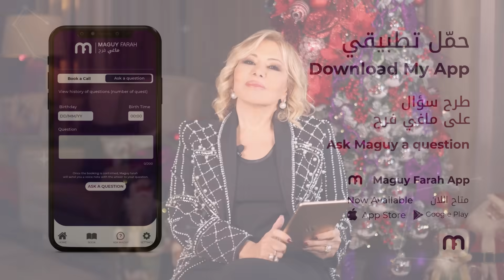ماغي فرح- برج الميزان- الأسبوع 2 من شهر كانون الأول -٢٠٢٣ /Maguy Farah- Libra -Week 2- December 2023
ماغي فرح - برج الميزان - الأسبوع الثاني من شهر كانون الأول - ديسمبر  -٢٠٢٣ /Maguy Farah - Libra - Week 2- December 2023

23 أيلول /سبتمبر/ September - 23 تشرين الأوّل/ أكتوبر/ October

مواليد الدائرة الأولى (من 23 أيلول/ سبتمبر/ September إلى 3 تشرين الأوّل/ أكتوبر/ October)
مواليد الدائرة الثانية (من 4 إلى 13 تشرين الأوّل/ أكتوبر/ October)
مواليد الدائرة الثالثة (من 14 إلى 23 تشرين الأوّل/ أكتوبر/ October)